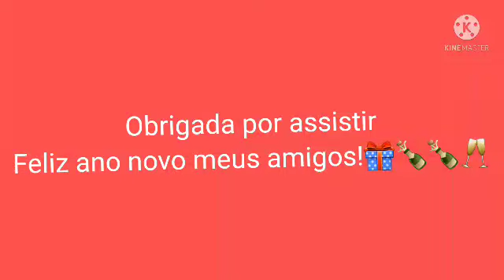O verdadeiro Natal é o Nascimento de Jesus!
O verdadeiro sentido do NATAL é o nascimento de jesus . jamais podemos esquecer dessa verdade de fé!